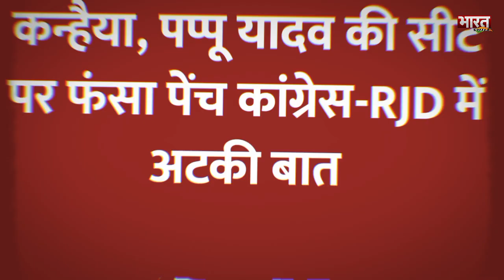बिहार में राजद कांग्रेस के बीच सीटों पर बन गई सहमति, Kanhaiya, Pappu Yadav पर अटकी बात